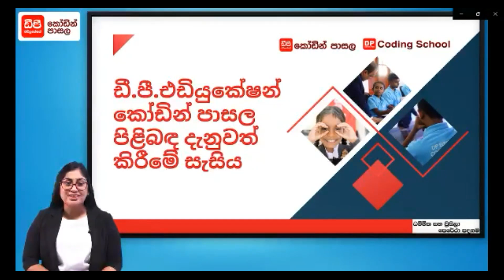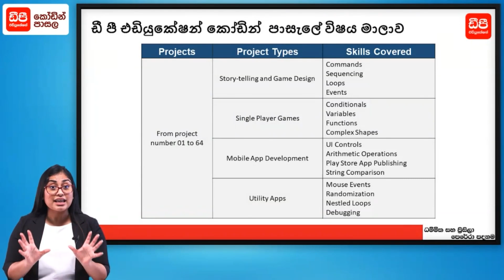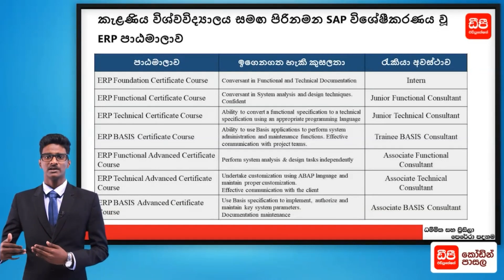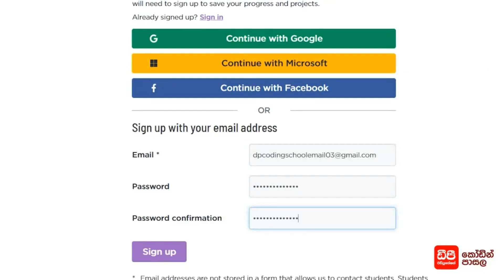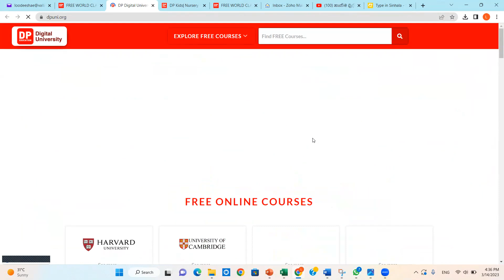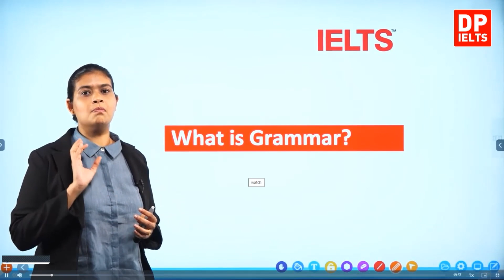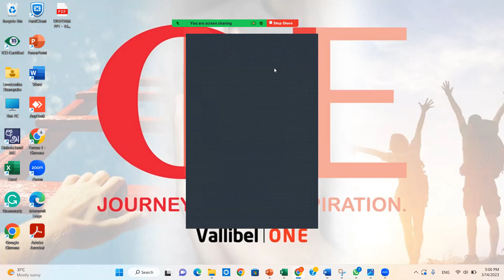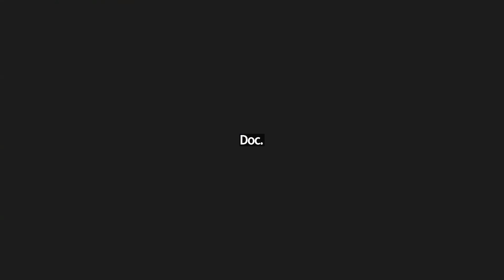ඩී පී එඩියුකේෂන් විසින් පිරිනමන කෝඩින් පාසල සහ අනෙකුත් වැඩසටහන් පිළිබඳ දැනුවත් කිරීමේ සැසිය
ඩී පී එඩියුකේෂන් විසින් පිරිනමන කෝඩින් පාසල  සහ අනෙකුත් වැඩසටහන් පිළිබඳ සම්පූර්ණ දැනුවත් කිරීමේ සැසිය.